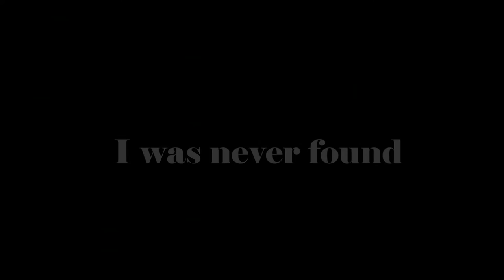MWR/Operation Mic Myers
This is the last video of the first gaming sitting. New and more videos on the way so look forward to them if you want me or others to play fun mini games put them in the comments. In this video to finish off the day we decided to play a bit of mic myers and these are the funny bits of that.